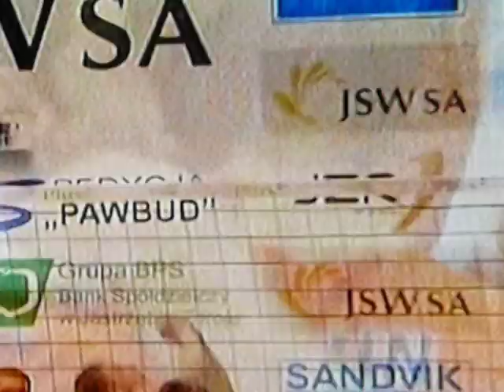Wywiad z Igorem Yudinem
Wywiad z Igorem Yudinem 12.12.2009